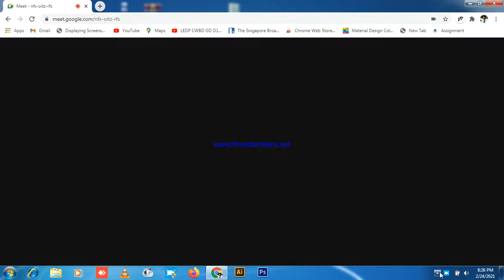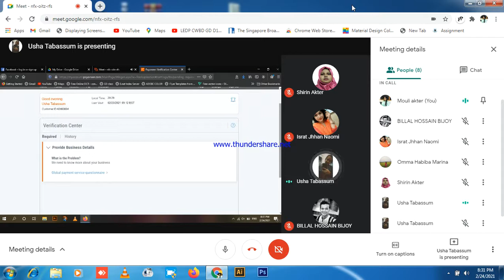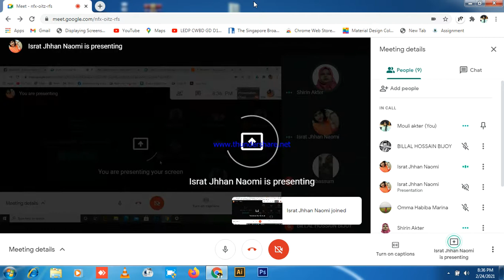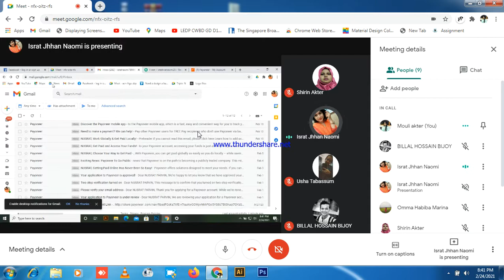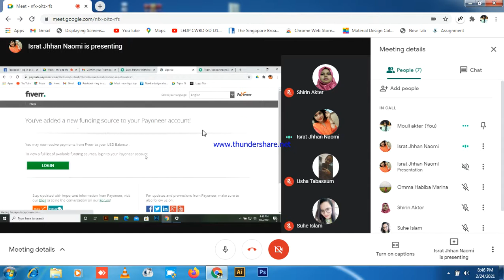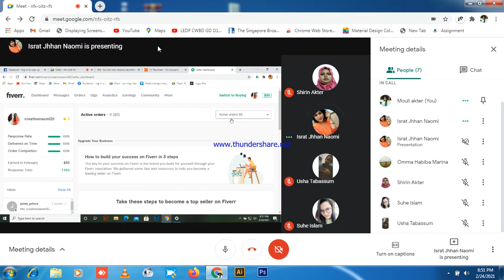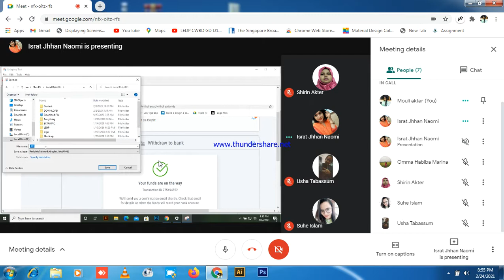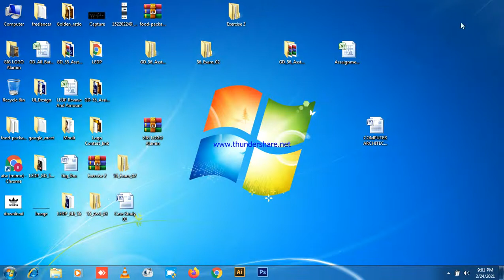Fiverr WithDraw Class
Web Developer Wadud is a kind of personal branding name, It's not a Freelancing job's training Institute, I'm a Liberal Citizen of Bangladesh. I love Public speaking, Motivating & Engaging with new people. Since I know Web Development,  I love to Teach web development. That's why I've uploaded video tutorials about it and provided guidelines for newcomer freelancers.

freelancer wadud,  web developar, bcs wadud, web application developer, html, css, java script, bootstrap, Photoshop, php and mysql, jquery, angular js, magento, wordpress,